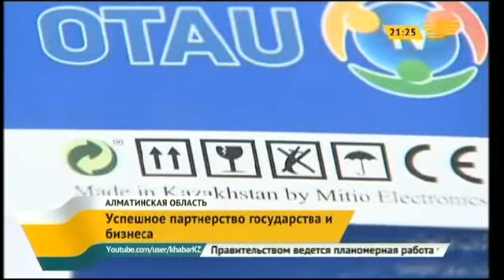Казахстан готовится к переходу на цифровое телевещание